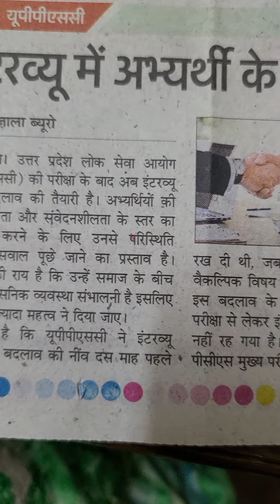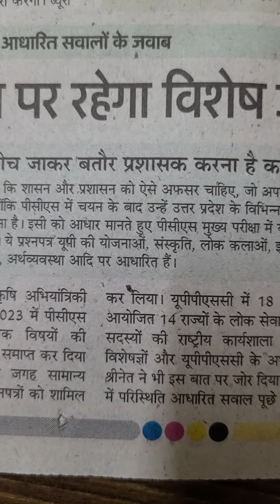यूपीपीएससी:इंटरव्यू में अभ्यर्थी के व्यक्तित्व परीक्षण पर रहेगा विशेष जोर#..